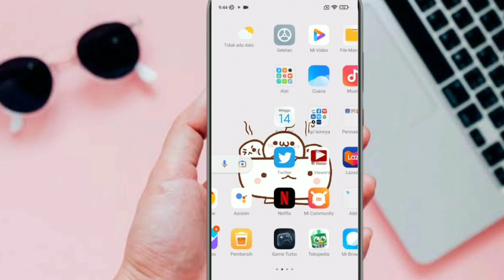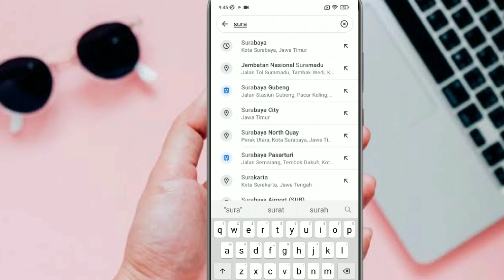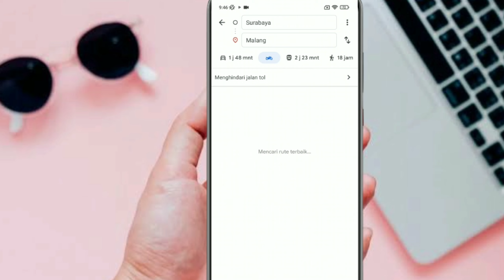Cara Menghindari Jalan Tol Di Google Maps 2025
Cara Menghindari Jalan Tol Di Google Maps 2022

Cara menghindari jalan tol di google Maps Sangat mudah kalian tinggal setting di google Maps dan pilih hindari jalan tol, otomatis nanti rute yang kalian lewati akan menghindari jalan tol, kalian yang biasanya menggunakan spedah motor kalian bisa menggunakan cara ini agar kalian tidak kesasar di jalan tol, karena jalan tol itu hanya khusus penguna mobil.